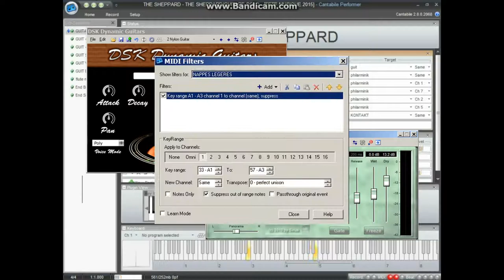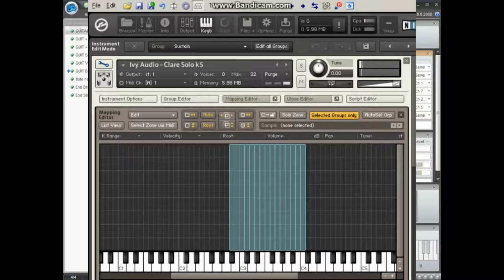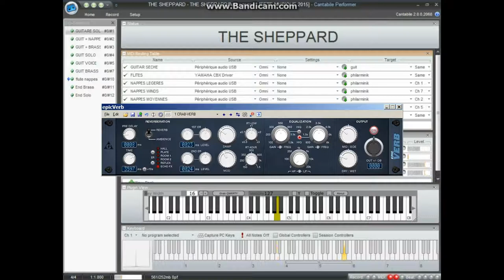The Sheppard Single take with CANTABILE PERFORMER by Crabtambour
Always 100 % VSTi.

- Philharmonic Miroslav.